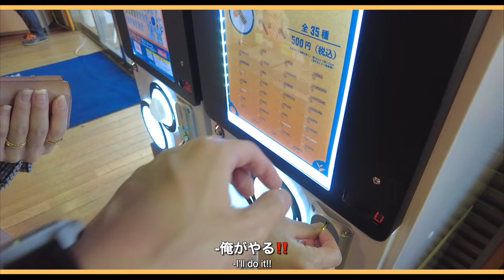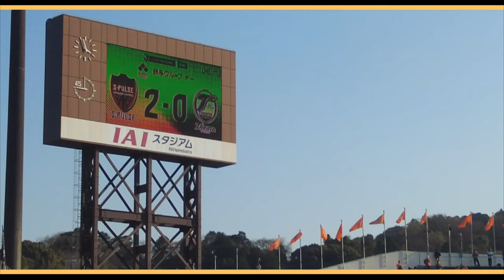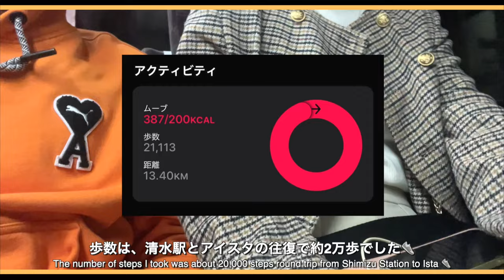【vlog】山原、宮本のゴール⚽️我が軍はホームに強い🔥清水エスパルスvs大分トリニータ｜J1昇格を目指す戦い｜明治安田J2リーグ第4節｜IAIスタジアム日本平現地観戦｜2024.3.16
2024年の明治安田J2リーグ第4節、清水エスパルス対大分トリニータになります🔥

前節はアウェイ長崎戦で残念ながら敗戦…
今回はホームの強みを活かしてアイスタでの試合となりました！
1得点は宮本航汰選手⚽️
2点目は山原怜音選手⚽️
2-0で大分トリニータに勝つことができました🙌
次節はアウェイジェフ千葉戦🔥
絶対負けないぞ！！！

 -END-

おしゃべり彼女と無口な彼氏